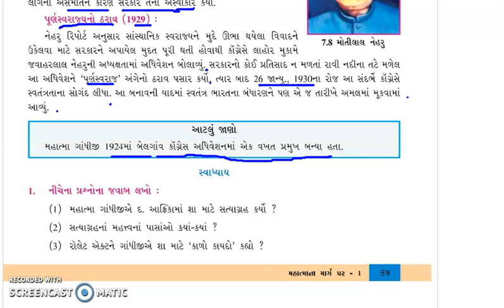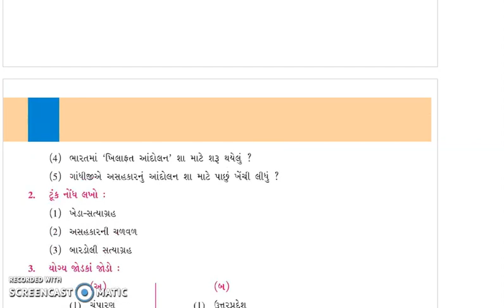STD 8 S S CH 7 PART 5 BY SANJAYSIR